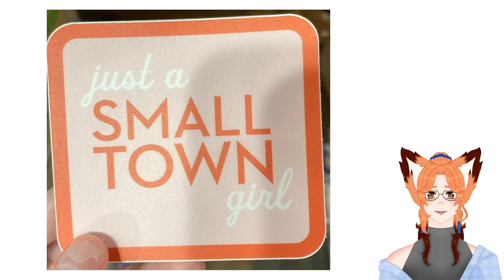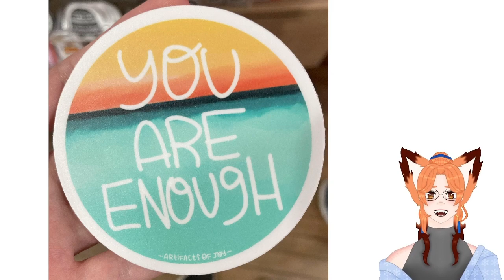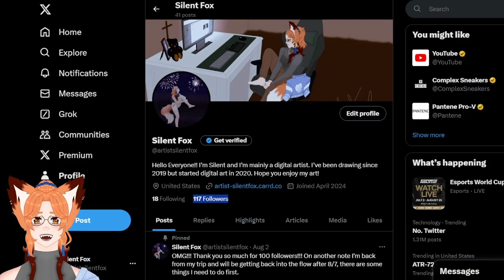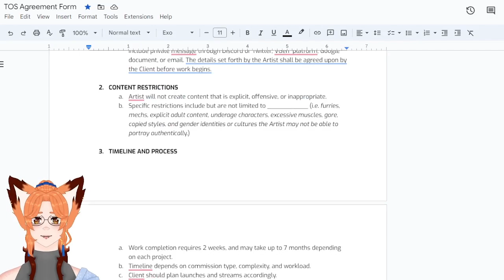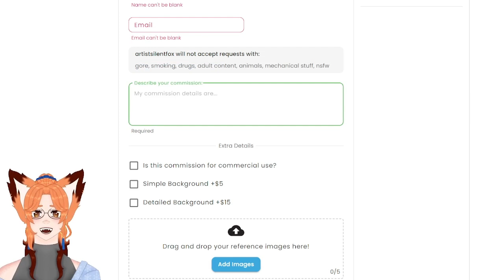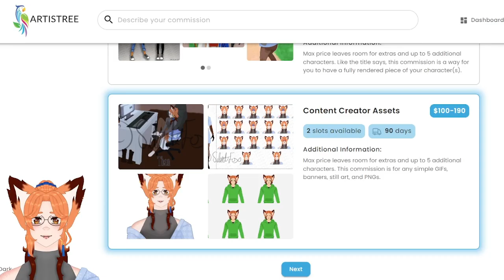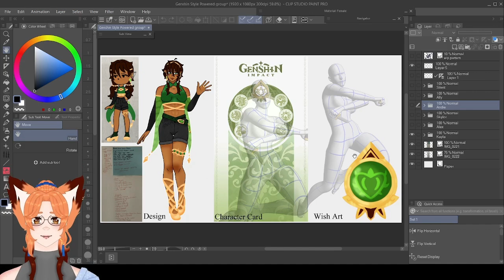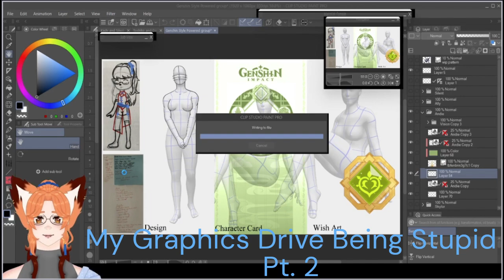Commission Setup + Trip Photos and Current Projects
I show some photos from my trip and recent art pieces and then review my commissions. Just a reminder I will open up my commissions on August 14th or 15th with only two slots open for now.